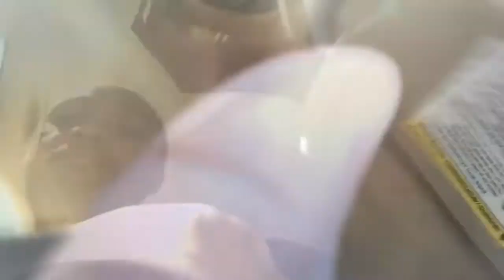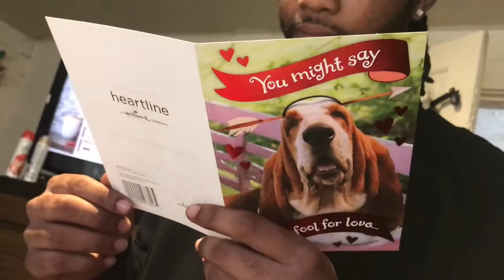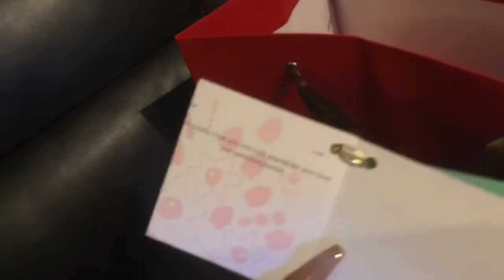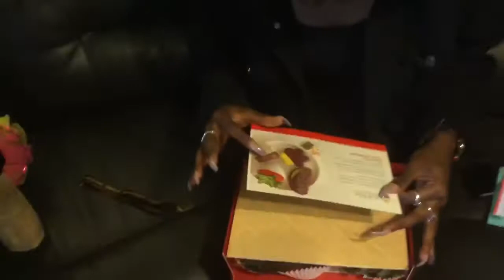SPOILING EACH OTHER FOR VALENTINES DAY ❤️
WELCOME BACK JD CREW❤️

WE LOVE YOU JDCREW !
WE REALLY HOPE YOU GUYS ENJOY!

STALK US ⤵️

LIVERAISE: Dee & JQ

🌟HISTORY OF DEE AND JQ
Dee (Davion) & JQ (Ja’Quera) ‼️ We met in August 2016 at Blinn College. We made it official November 2, 2016❤️ We’ve been together for 2 years 😋 We clicked immediately 😩✨ We started Youtube because we want to show people to stop worrying about what people gone say or think about whatever you do and do exactly what you want & you can achieve anything you put ya mind to 🙏🏾 YOU GOT THIS! -JDCREW

AGES 👇🏾
DEE:21
JQ:20